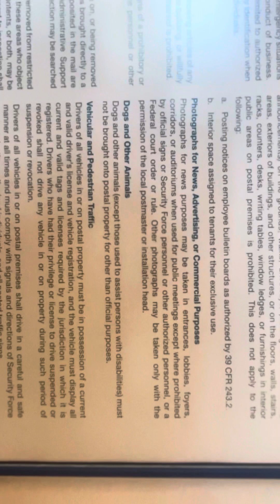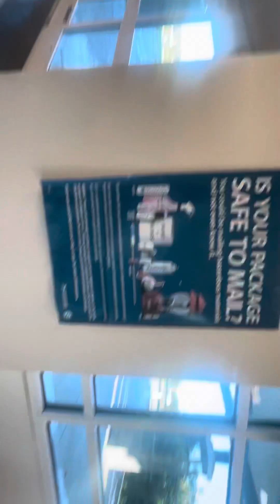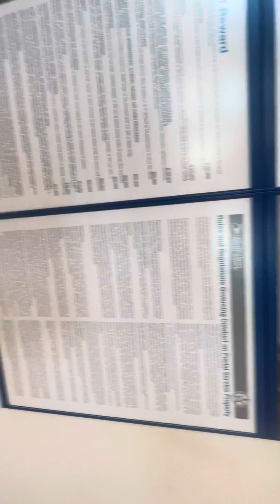Florida Post Office, Poster 7 Check, 1st Amendment Audit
This Particular post office in Lakewood Ranch Florida has horrible reviews from what I’ve seen. I unfortunately went while closed but that doesn’t mean I can’t still film. I will be back at this Post Office again during business hours to see how they react. ￼